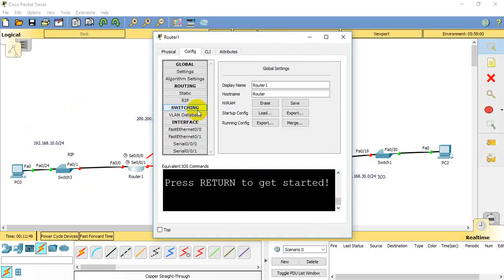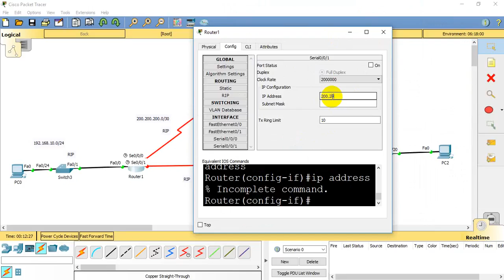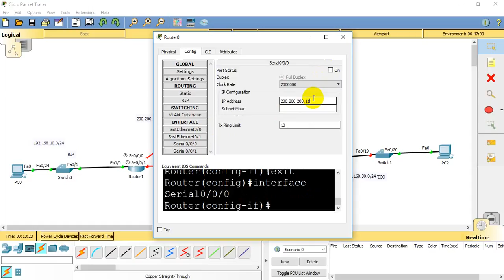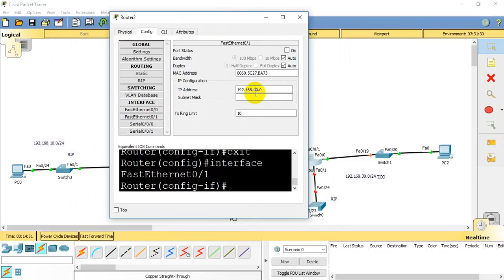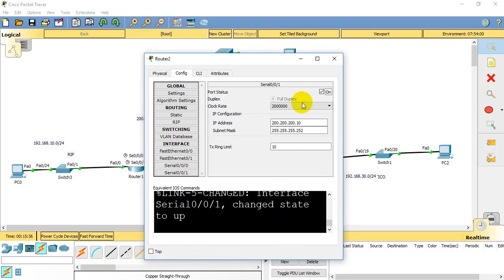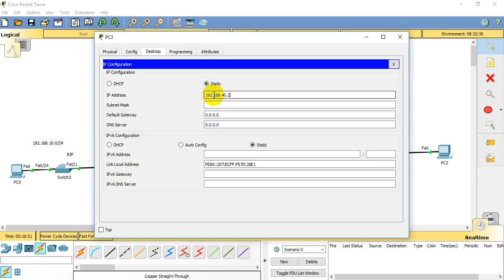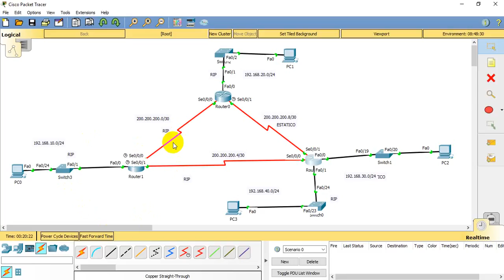PRIMER PARTE RIP 6 ESTATICO